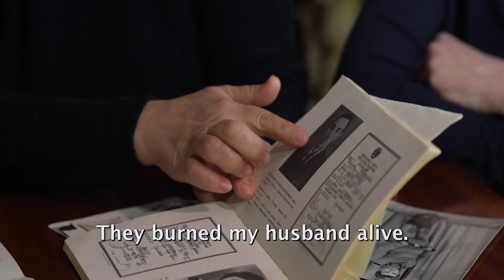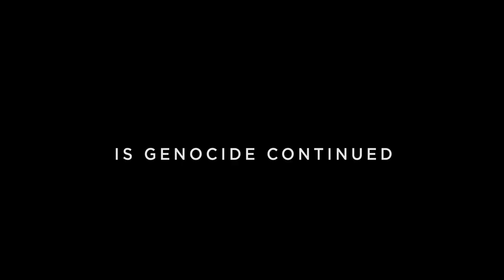Architects of Denial - Trailer for the Documentary on the Armenian Genocide and more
This is the trailer for the yet to be released "Architects of Denial" , a documentary on the forgotten Genocides of history. Including the Armenian Genocide. Includes research by WikiLeaks founder Julian Assange. Executive produced by Dean Cain and Montel Williams. Set to be releasing this October 2017.